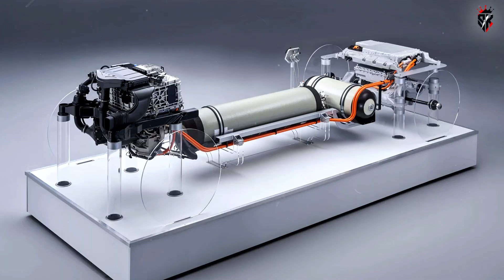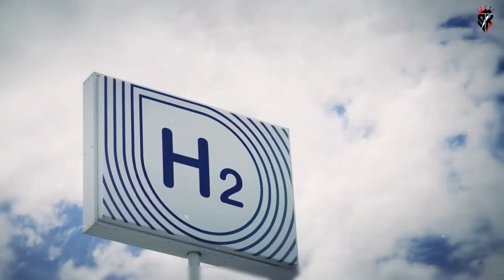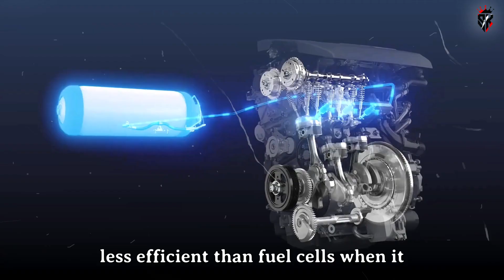Kawasaki’s Hydrogen Bike Future? | H2 Hydrogen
The motorcycle industry is at a turning point — and Kawasaki is boldly leading the charge into uncharted territory.

In this video, we explore the dramatic transformation happening in the two-wheeled world, focusing on one of the most revolutionary concepts to hit the scene: a hydrogen-powered motorcycle by none other than Kawasaki. As countries across the globe push for greener alternatives and the end of fossil fuels, motorcycle manufacturers are racing to develop the next breakthrough. While electric motorcycles are gaining momentum, hydrogen technology might just be the dark horse no one saw coming.

But can hydrogen-powered bikes really overcome the challenges of weight, range, and infrastructure? Can they match the performance and convenience that petrol-powered machines have delivered for decades? And more importantly — are they a realistic solution for everyday riders or just a futuristic fantasy?

We take a deep dive into the world of alternative fuels and next-gen engineering to unpack Kawasaki's ambitious attempt at redefining the motorcycle industry. This is not just a bike; it's a statement. And while it's loaded with promise, it also comes with a serious set of hurdles that might keep it from reaching the streets anytime soon.

Whether you're a lifelong biker, a tech enthusiast, or simply someone who’s curious about the future of transportation, this video is your ticket to understanding the high-stakes innovation battle happening behind the scenes. From hydrogen combustion to fuel cells, from experimental patents to real-world prototypes, we break down what Kawasaki is working on — and what it could mean for riders around the world.

We also touch on why battery-powered motorcycles haven’t yet replaced their petrol counterparts, and how hydrogen could either be the saviour of combustion technology or a dead-end detour. With legendary manufacturers like Kawasaki throwing their engineering might into hydrogen, it’s clear that the future of motorcycles is anything but certain — and that makes this story even more exciting.

We’re not here to promote or criticise; we’re here to analyse. This is a journey into innovation, obstacles, and the pursuit of cleaner, high-performance riding experiences. Whether hydrogen succeeds or fails, its story is one of the boldest experiments in motorcycle history.

Make sure to watch till the end for a look at where this technology could go, what challenges still lie ahead, and how it could impact the future of two-wheelers worldwide. The future is coming fast — and it might be fuelled by hydrogen.

🔔 Don’t forget to LIKE, SHARE, and SUBSCRIBE to SK for more deep-dive stories on the bikes you love, the tech that’s shaping them, and the future that's revving just over the horizon.

What’s your take on hydrogen-powered bikes? Game-changer or gimmick?